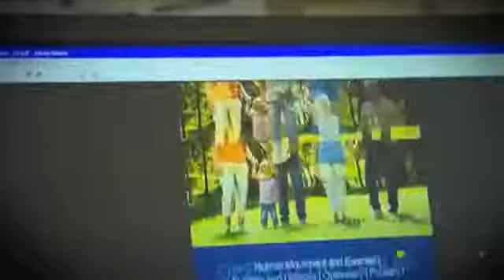Studium an der QUT: Health Clinics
QUT Health Clinics aim to provide quality clinical education to the next generation of health care professionals and quality patient care to the community.